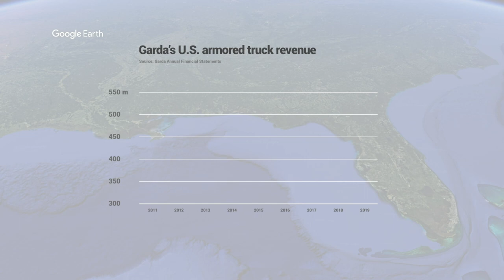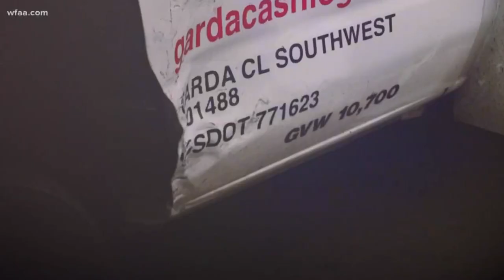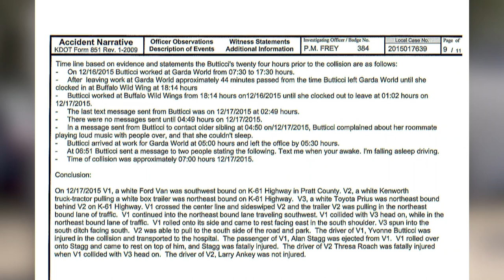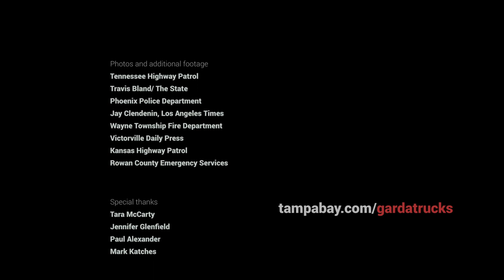Why GardaWorld’s armored trucks keep crashing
GardaWorld built an armored truck empire. But in its rush to grow, the company took shortcuts that put unsafe trucks and error-prone drivers on the road.

The company has spent so little on maintenance that its trucks have often lacked reliable brakes, seat belts or even seats. It gave drivers barely any training, pressured them to work at a frantic pace and let some keep driving as they crashed again and again.

The result has been armored trucks hurtling out of control in communities across America — swerving into traffic, plunging into ditches and smashing into cars.

We spent a year digging into the company.

The Tampa Bay Times is an independent newspaper, owned by the nonprofit Poynter Institute for Media Studies. Investigative journalism is the most expensive work we do.